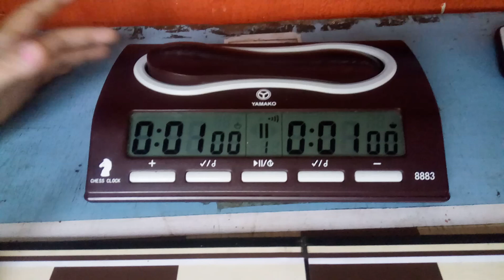Catur Kilat . Karania ERS vs M.AQIB.....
SPARING Catur melatih kemampuan... melawan senior...